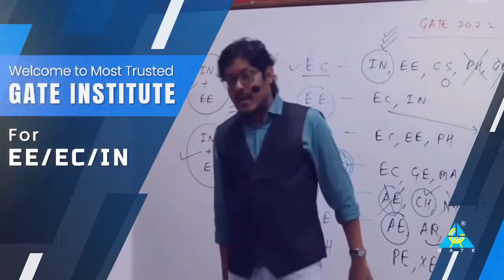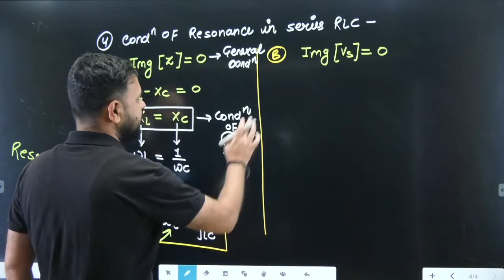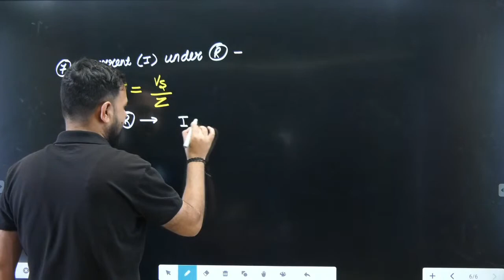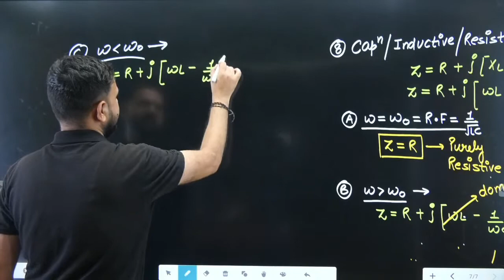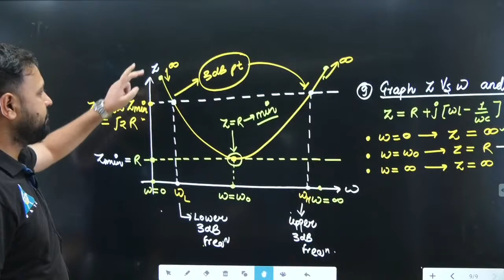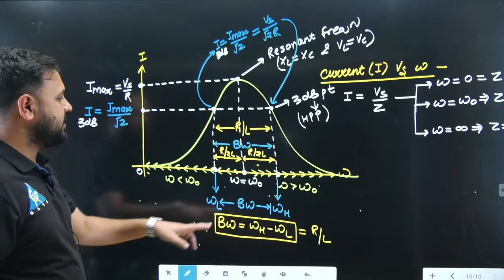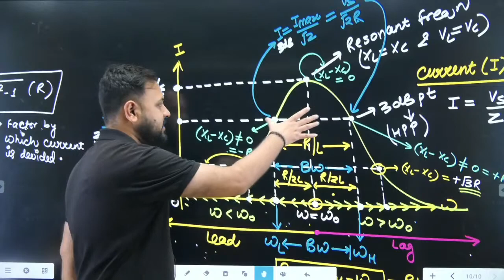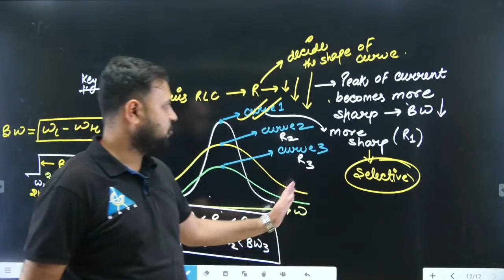#07 AC & Resonance | Network Theory | Crash Course | Kavindra Sir | EE/EC/IN